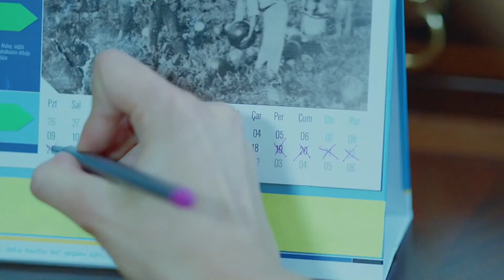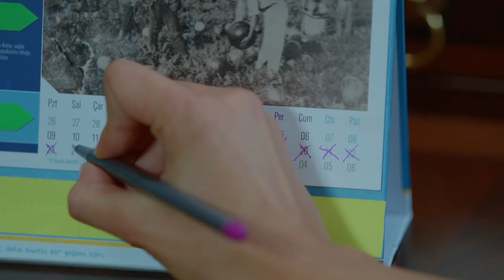Yagit and Nurs' new life and Ejlal's pregnancy / زندگی جدید نورو ایگیت و دوران بارداری اجلال